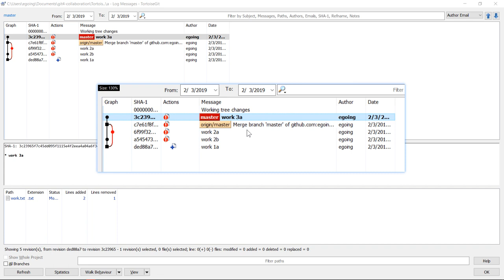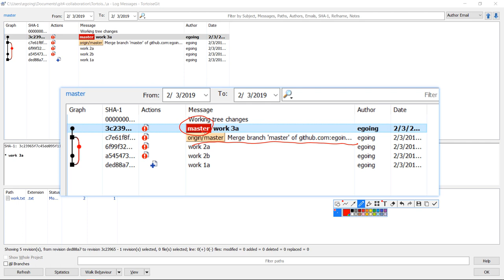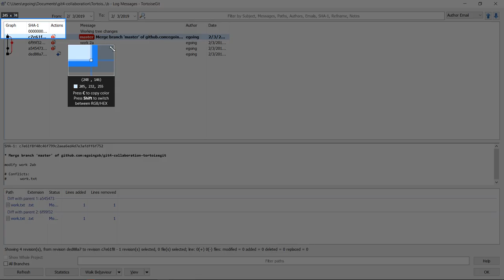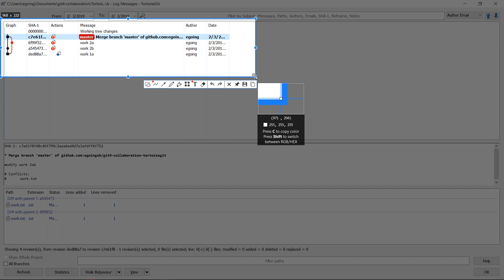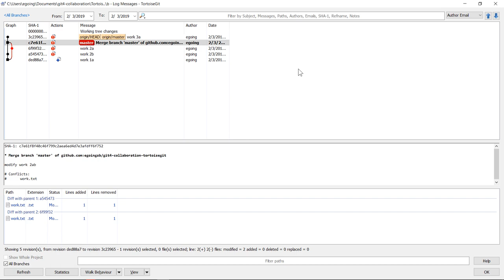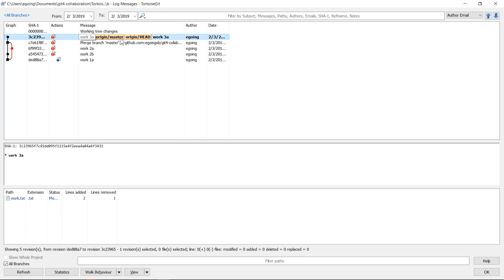git4 - TortoiseGit : 5. 원격브랜치와 fetch